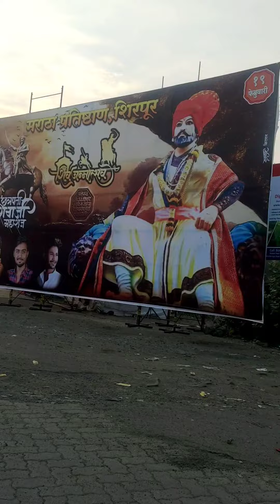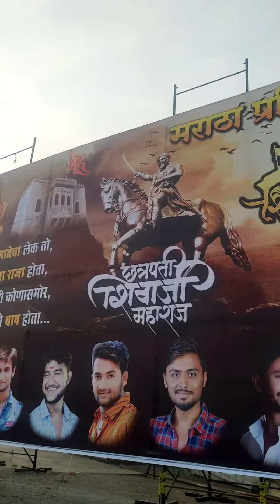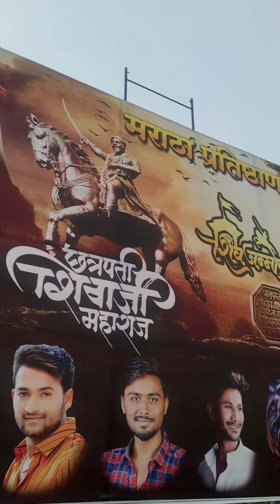Morning View Before 19 February | करवंद नाका चौक | छत्रपती शिवाजी महाराज | सकाळ चे दृश्य चौकातील